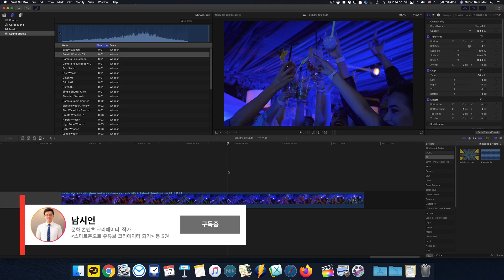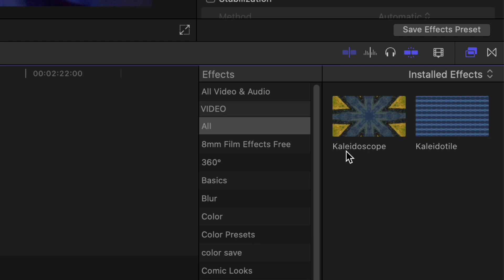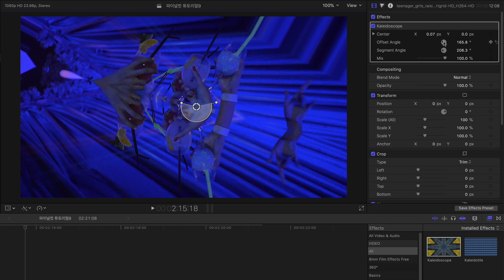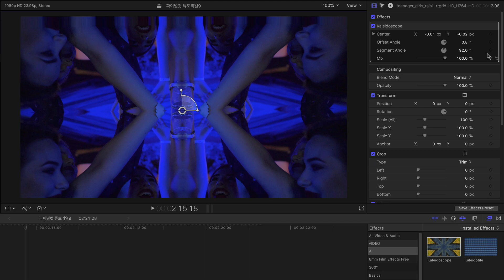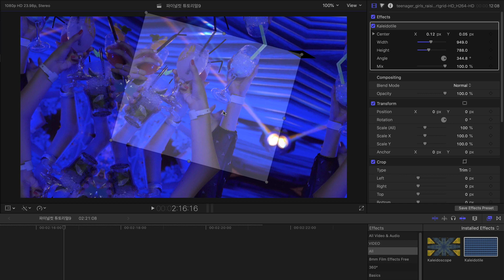[5분 완성] 파이널컷 kaleidoscope 효과 사용하기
파이널컷 기본 기능인 kaleidoscope 효과에 대해 알아봅니다.